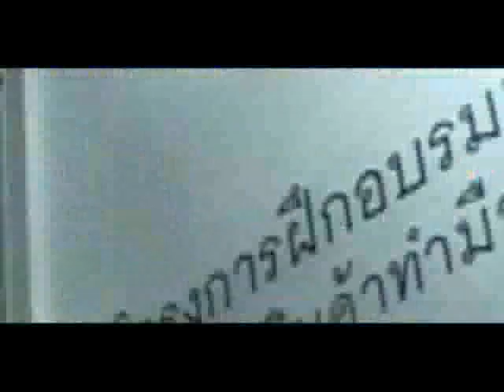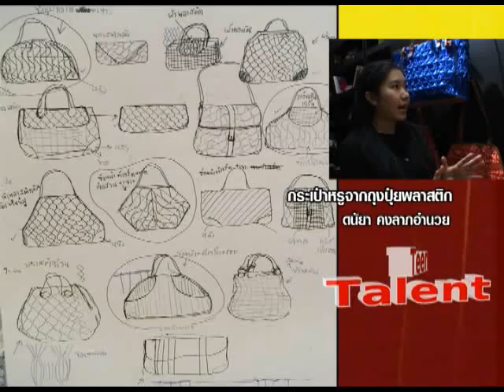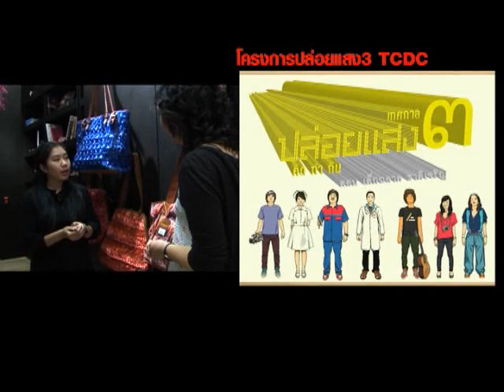TK Teen (#180) ช่วงที่ 1 กระเป๋าถุงปุ๋ย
รายการ TK Teen ออกอากาศวันที่ 25 กันยายน 2553

ช่วง Teen Talent ไปพบกับเจ้าของกระเป๋าหรูแบรนด์ไทย วัยทีน ที่ยกระดับถุงปุ๋ยขึ้นขั้นไฮเอ็นด์กับ ส้ม ดนัยา คงลาภอำนวย